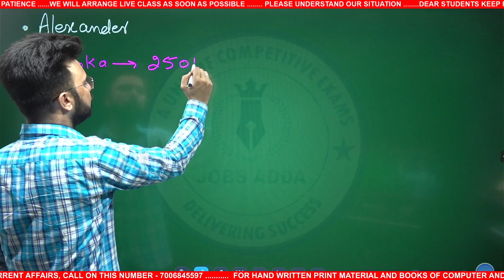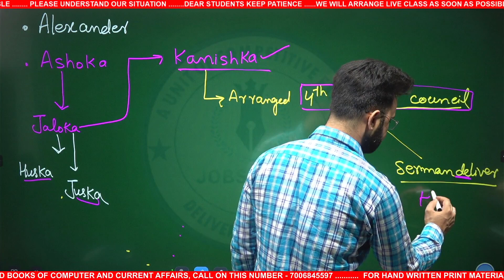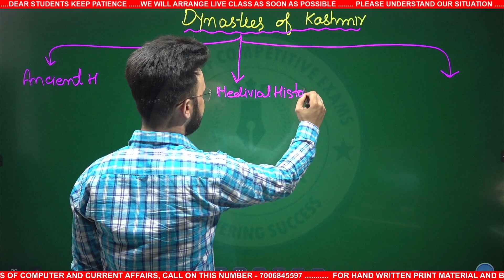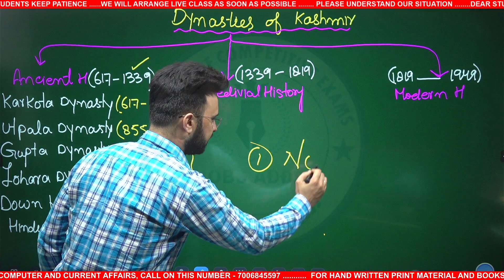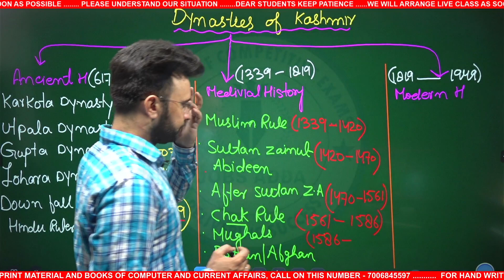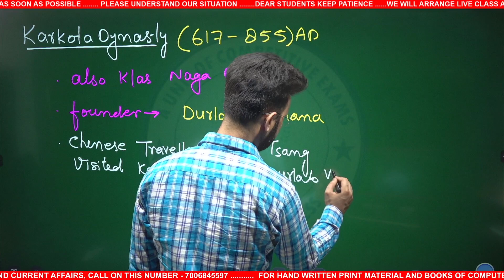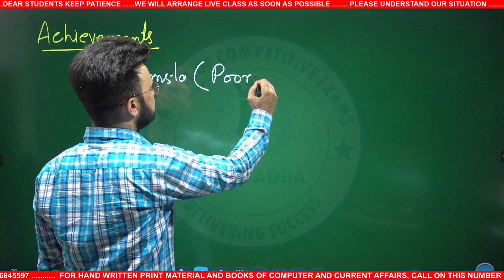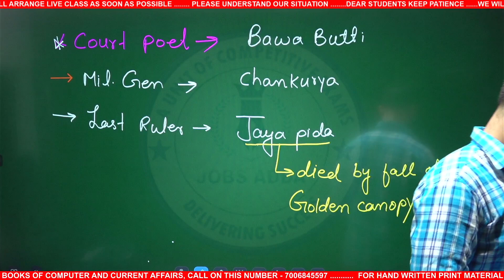History | Kashmir History | Lecture-2 | By Ashiq lone | Jobs Adda.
@Jobs Adda

Price Description of Live Course:

₹. 1499/- Per Course.
₹. 1999/- More than 1 Course ( upto 3 Courses).